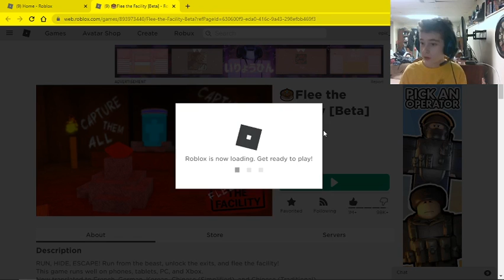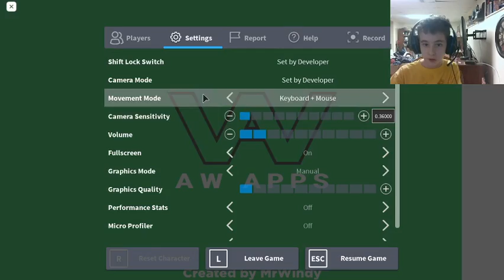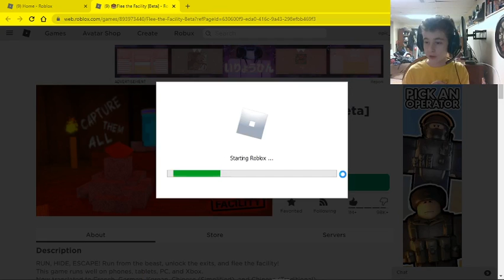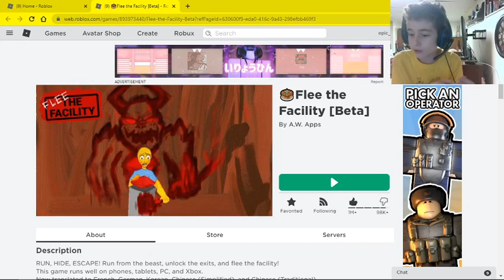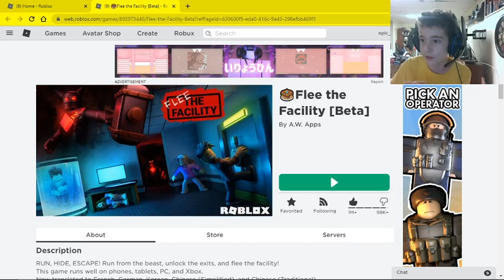Roblox flee the facility (finally with OBS and not my phone)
today i will be playing flee the facility, and i finally got OBS like an hour ago or so, and i used it for the video.